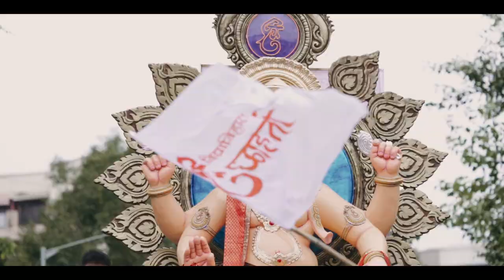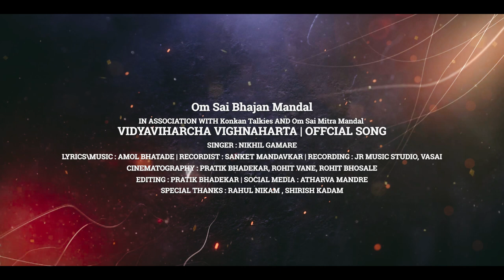Vidyaviharcha Vighnaharta || Official Song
On The Great Occasion of Ganesh Chaturthi, here's a Official Song VIDYAVIHAR CHA VIGHNAHARTA, Sung by Nikhil Gamare for Om San Mitra Mandal's Vidyavihar Cha Vighnaharta.

Produced By : Om Sai Bhajan Mandal
In Association With Konkan Talkies & Om Sai Mitra Mandal

Singer : Nikhil Gamare
Music/Lyrics : Amol Bhatade
Recordist : Sanket Mandavkar
Recording : JR Music Studio, Vasai

Video Credits :-

Cinematography : Rohit Vane, Rohit Bhosale, Pratik Bhadekar
Editing : Pratik Bhadekar
Special Thanks : Rahul Nikam, Shirish Kadam